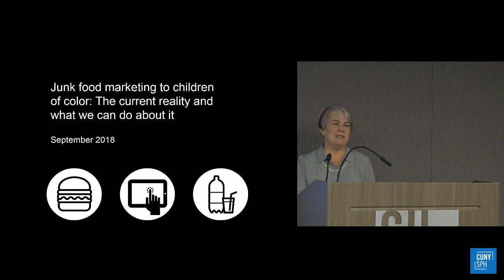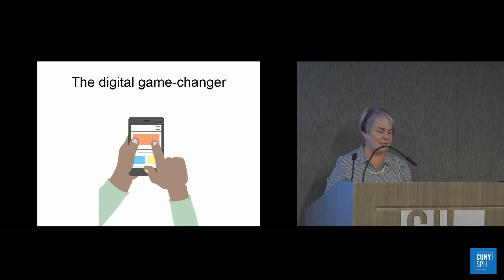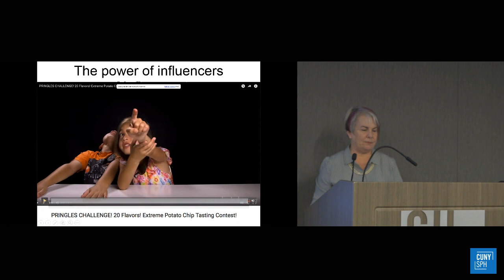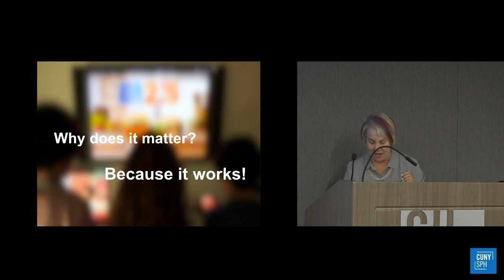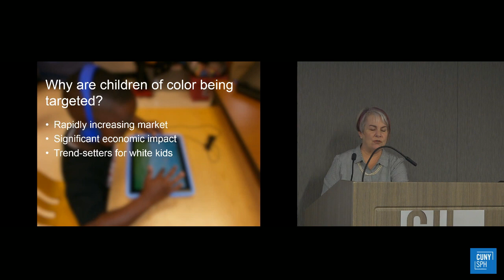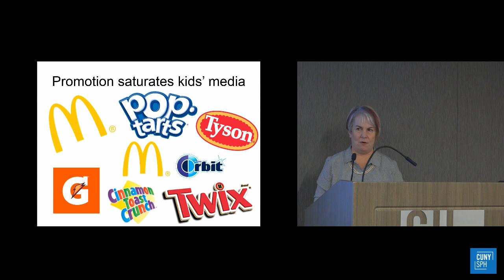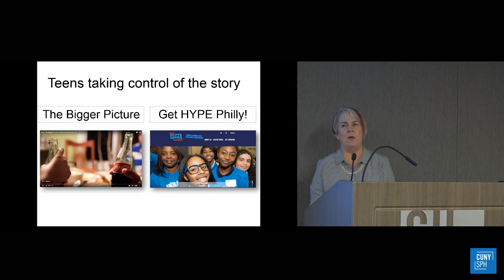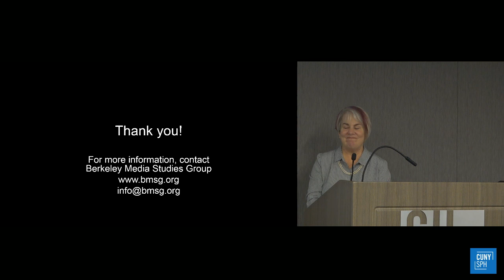Grand Rounds - Junk Food Marketing to Children of Color with Dr. Lori Dorfman